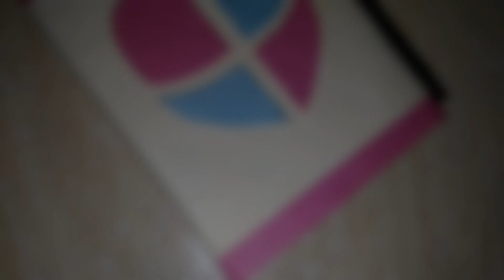Diy birthday gift box / waste material craft idea / best out of waste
In this video im going to show you how to make diy oragami Gift Box Using matchbox , I HOPE YOU WILL LIKE IT😊😊😊

I WILL  SHOW  YOU - BRILLIANT  WAYS TO REUSE OLD MATERIALS,  DIY ARTS AND CRAFTS , HOMEMADE PROJECTS, LIFE HACKS etc

Best craft idea craft ideas DIY how to amazing Amazing life Hacks DIY arts and crafts best out of waste Waste material reuse idea Best kids Craft idea craft projects diy home projects homemade carft projects Designer idea inventions Cool idea you should know # Waste material crafts